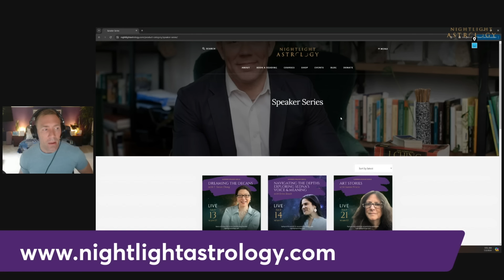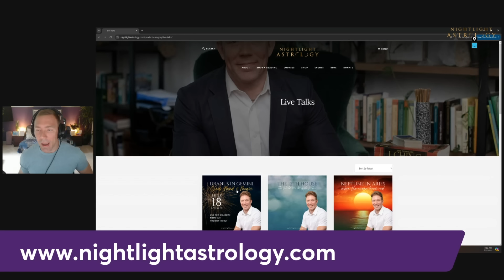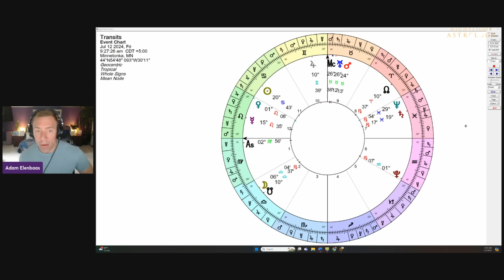A Gentle Rain or a Flood of Feelings: Venus Trines Neptune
Today, we are going to continue our exploration of some of the major transits of the week, which we started unpacking yesterday. We will focus on Venus's trine with Neptune, which leads seamlessly into Venus's opposition to Pluto. I have five things to watch for with this Venus-Neptune combination from Cancer to Pisces, and we'll look at the timeline and details of this archetypal combination.